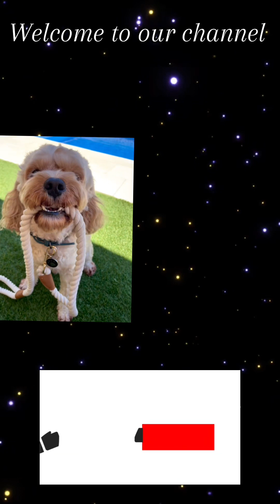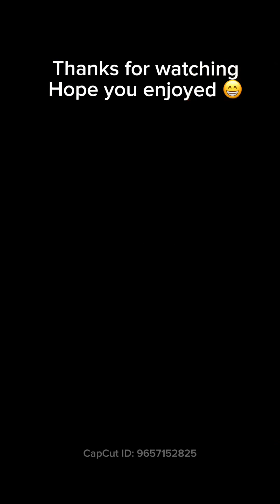Come on a walk with me and wicket (mini vlog)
Hope you like the intro I spend a while creating it and also please tell me if the video was enjoyable!!